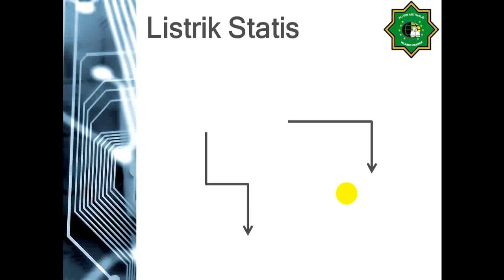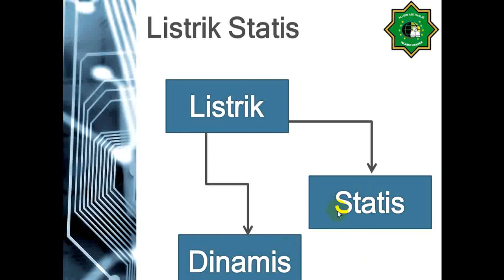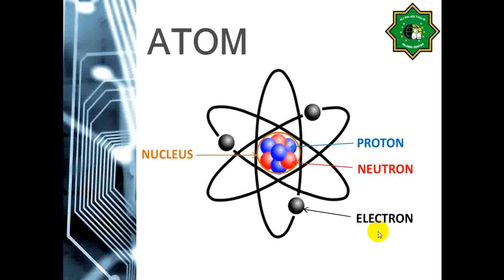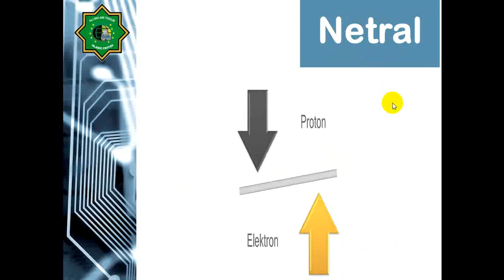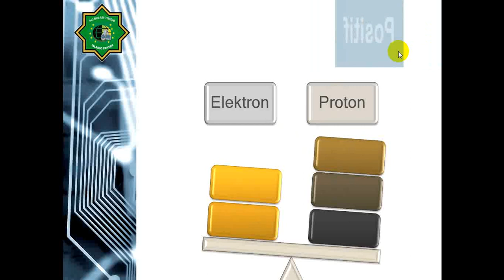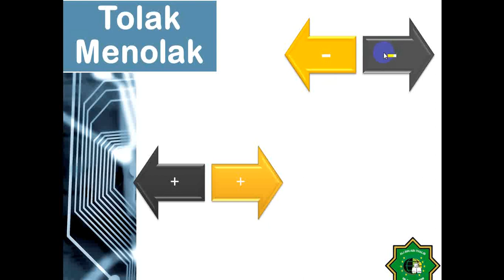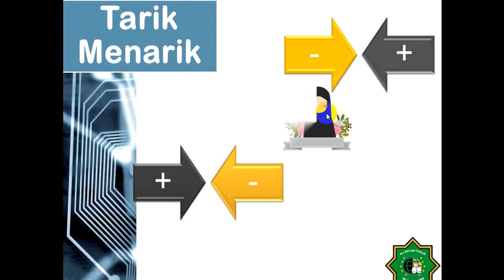Listrik Statis "Pembelajaran Daring SMP IT Ali bin Abu Thalib"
Pembelajaran Daring SMP IT Ali bin Abu Thalib

IPA Semester Gasal
TP. 2020/2021